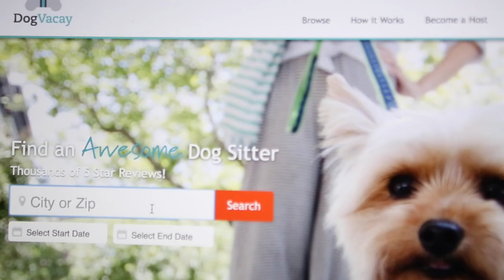Why We Created DogVacay (30 Second)